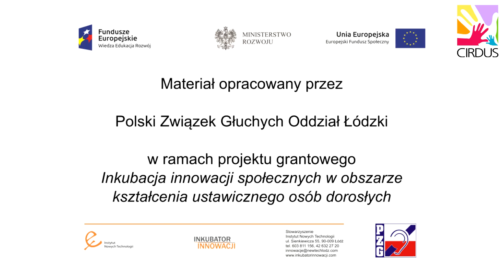MF2 5.1 (25)